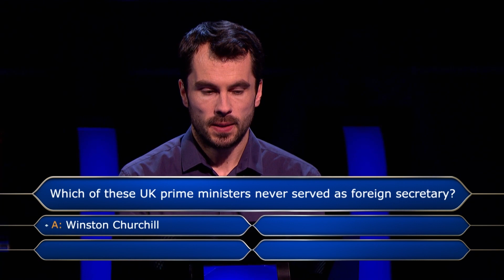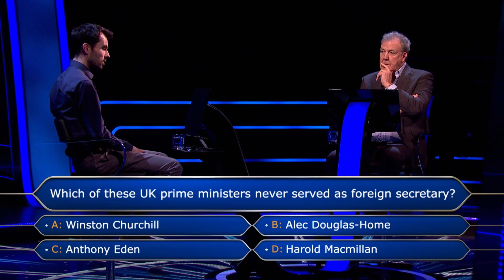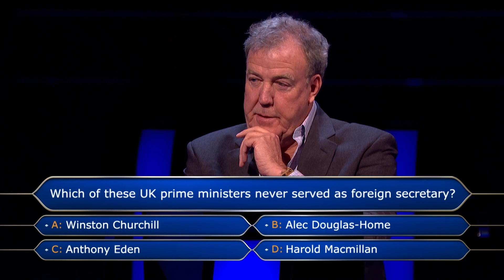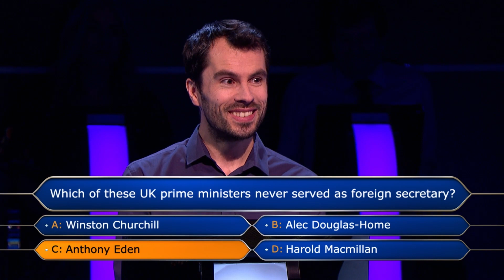Almost Failing The Million Pound Answer | Who Wants To Be A Millionaire